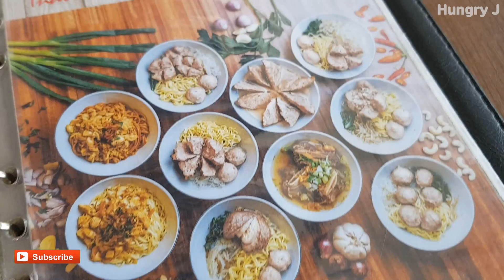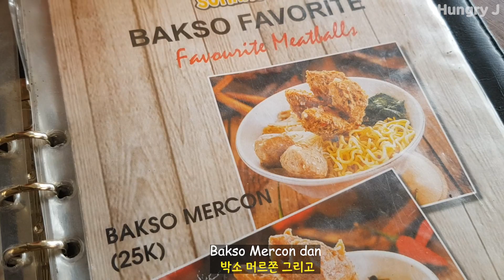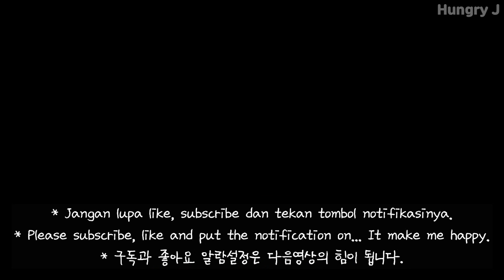미트볼은 정말 맛있어 | 점보사이즈 미트볼 먹어보기 | 먹방 | 인도네시아 박소 | Hungry J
이번에는 인도네시아에서 박소(미트볼)를 먹어봤어요.
소고기 완자 같더라구요~ 갈비탕에 완자가 있는 느낌?!?!?!
여러분 함께 즐겨주세요~ XD